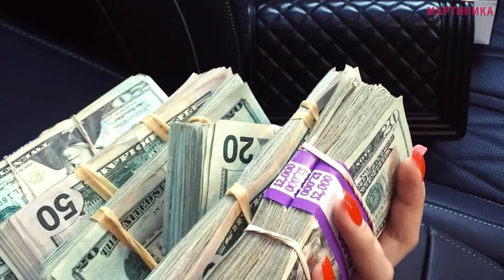Неожиданное богатство или Крупный выигрыш в лотерее обеспечены этим знакам зодиака в январе 2024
Каким знакам зодиака можно приготовиться к неожиданному богатству в январе